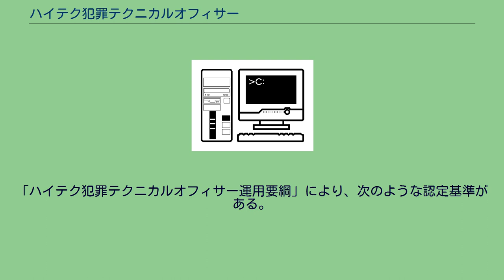ハイテク犯罪テクニカルオフィサー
ハイテク犯罪テクニカルオフィサー（ハイテクはんざいテクニカルオフィサー）は、東京都の警視庁に所属する警察官。
警視庁ハイテク犯罪対策総合センターの他、警視庁本部の各課、東京都内の各警察署などに所属し、サイバー犯罪（ハイテク犯罪）の捜査、資機材管理運用などの任務に就く。
2006年12月28日に「ハイテク犯罪テクニカルオフィサー運用要綱」が制定され、2007年1月1日に要綱が実施することとされた。
コンピュータ、コンピュータネットワークの専門的知識・技能等を有するハイテク犯罪テクニカルオフィサーは、警部以下の階級で管理職以外の警察官の中から認定される。
認定候補者は、所属の長により推薦され、警視庁本部設置のハイテク犯罪総合対策本部の本部長が最終的に認定する。
認定者には認定証が交付される。
警視庁ハイテク犯罪対策総合センターの所長が認定者を「ハイテク犯罪テクニカルオフィサー名簿」に記載する。
東京都内の各警察署では、署内にハイテク犯罪対策推進本部を設置し、警察署長が本部長となり、ハイテク犯罪テクニカルオフィサーなどの専門署員でチームを形成している。
各警察署のハイテク犯罪対策推進本部の事務局は生活安全担当課、島部警察署は「生活安全を担当する係」。
ハイテク犯罪テクニカルオフィサーは、重大ハイテク犯罪、サイバーテロ等の緊急時の招集要員になっている。
「ハイテク犯罪テクニカルオフィサー運用要綱」により、次のような認定基準がある。